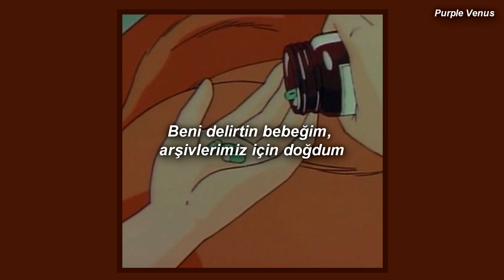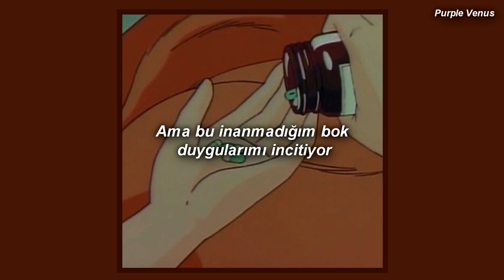YouSane - Hopefully Someday (Türkçe Çeviri)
*Alkollü araba kullanmak ve bu yüzden ehliyetini kaybetmek.

Lyrics:

Someday-hay
I will die-hie
But that's alrigh-hight
There was a girl alive
Someday-hay
I will die-hie
But that's alrigh-hight

Someday-hay
I will die-ie
But that's alrigh-ight
Someday-hay
I will die-ie
But that's alrigh-ight

Suicide
With your, pretty eyes
I'm ready to die-ie
You can take me alive
Suicide
You can take me ali-i-i-ive

Take me alive
You can bury me alive
Drive me crazy
That's another DUI
Drive me crazy baby, I'm born for our archives
Drive overdose like, I'm ready to die
Went too many times
Baby, I'm always revived
I see we're both alike
But you're scared to decide
Decide with me
I'm done with this fight, yeah

Help me
Show me some sympathy (sympathy)
Be a little compassionate (compassionate)
It's a suicide accident (accident)
I said
Help me

Someday-hay
I will die-ie
But that's alrigh-ight
(I'm dead anyway)
Someday-hay
I will die-ie
But that's alrigh-ight (that's ok)
(I'm dead anyway)

But it wasn't
I went through struggles but fuck
And I'm losin' this war, 'cus I'm not good at love
I've been winnin' this fight, 'cus I'm good at dyin'
Stick to what you're good at like me, it's cryin'
Overthinkin' 'bout shit that has no meanin'
But hurts my feelings
Shit that I don't believe in
But still feelin'
It's annoying
Tired of playing this room
And it's boring

Someday-hay
I will die-ie
But that's alrigh-ight
Someday-hay
I will die-ie
But that's alrigh-ight